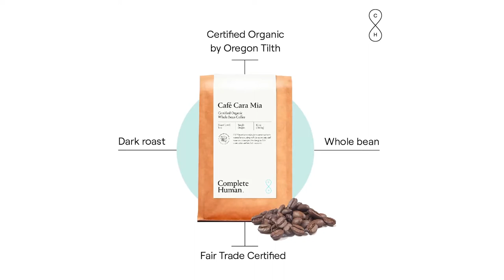Psychedelic Healing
LSD, psilocybin, Ayahuasca, ketamine, MDMA, toad. For as long as man has walked the Earth, he has sought a way to expand is mind beyond the reaches of the physical body and connect to the infinite universe. Some of these psychedelic compounds have aided in that quest. Today, Janna and Evan discuss the real word applications of using psychedelic's to treat modern day mental health issues. Is MDMA or ketamine a much better alternative to Prozac? One man essential to answering that question is Dr. Ingmar Gorman,  co-founder of Fluence and psychedelic researcher. His insights into the fascinating and therapeutic world of psychedelic therapy makes this an interview you don't want to miss.